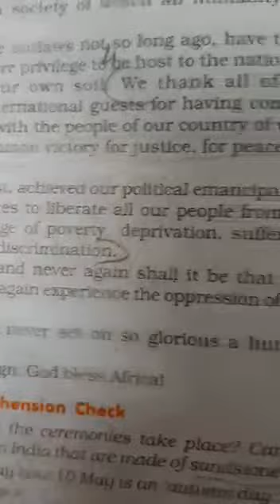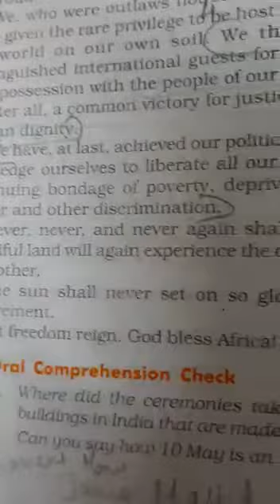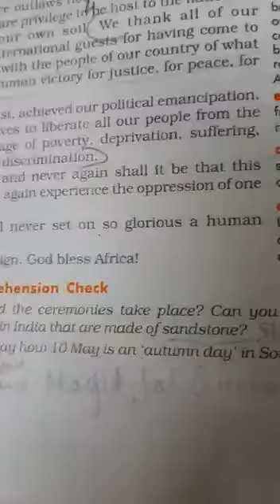Class X English Nelson Mandela Part 7